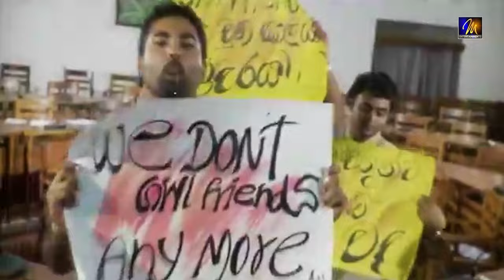Mage Girl Friend | මගේ Girl Friend | Doctor | Official Music Video | Sinhala Songs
Mage Girl Friend | මගේ ගර්ල්ෆ්‍රෙන්ඩ්  | Doctor | Official Music Video | Sinhala Songs | Sinhala Sindu | Sinhala Love Songs | Sri Lanka 🇱🇰

Performed by Doctor Band, Mage Girl Friend is a great hit over the years in Sri Lanka. The vibe,melody and the rhythem of the song did contribute a lot in making the mood of the song. Listen, Enjoy and let us know your thoughts about the song in the comments section.

Vocals -  Doctor
Lyrics -    Chandradasa Fernando

Mage Girl Friend Lyrics
උදේ හවස ඇගේ phone එකට call දීලා
හවසට එකසිය ගානෙ SMS යවලා
මගතොටදී දැක්ක ගමන් I LOVE YOU කියලා
එයත් එක්ක යාලු වුනේ ෆුල් ට්‍රයි එක දාලා

අනේ
දැන්නම් මට හරි වදයක්
ගලවගන්න බැරි ඇනයක්
මගේ ගර්ල්ෆ්‍රෙන්ඩ්
මගේ ගර්ල්ෆ්‍රෙන්ඩ්
ඇතුවත් බැරි නැතුවත් බැරි
මගේ ගර්ල්ෆ්‍රෙන්ඩ්
මගේ ගර්ල්ෆ්‍රෙන්ඩ්

අනේ හැමදාමත් හැන්දාවට
මාව හොයන් එනවා
මගෙ අතින් අල්ලගෙන බීච් එකට යනවා
ලග ඉදගෙන අනං මනං
වල්පල් දොඩවනවා
කියන කතා වලට මගේ ඔළුව
නරක් වෙනවා

අනේ
ගලවගන්න බැරි ඇනයක්
මගේ ගර්ල්ෆ්‍රෙන්ඩ්
මගේ ගර්ල්ෆ්‍රෙන්ඩ්
මගේ ගර්ල්ෆ්‍රෙන්ඩ්
මගේ ගර්ල්ෆ්‍රෙන්ඩ්

අනේ
නිදාගන්න දෙන්නෙම නෑ
රෑට කෝල් කරලා
එයා කියන්නෙම ඩාර්ලිං අයි ලව් යූ කියලා
හිනාවෙන්න දෙන්නෙත් නෑ
වෙන කෙල්ලෙක් දැකලා
දැන්නම් මට එයා නීති රීති ගොඩක් දමලා

අනේ
ගලවගන්න බැරි ඇනයක්
මගේ ගර්ල්ෆ්‍රෙන්ඩ්
මගේ ගර්ල්ෆ්‍රෙන්ඩ්
මගේ ගර්ල්ෆ්‍රෙන්ඩ්
මගේ ගර්ල්ෆ්‍රෙන්ඩ්

අයියෝ මට කරුමයක් නේ
මට නම් පලදුන්නේ
මං විදිනා දුක අම්මපා
දෙයියෝ තමයි දන්නේ
යාලුවෙක්ගේ ඇගේ ගහලා
මාරුවෙන්න ඉන්නේ
ඒකත් මිස් වුනොත් අනේ
වහ බොන්නයි වෙන්නේ

අනේ
ගලවගන්න බැරි ඇනයක්
මගේ ගර්ල්ෆ්‍රෙන්ඩ්
මගේ ගර්ල්ෆ්‍රෙන්ඩ්
මගේ ගර්ල්ෆ්‍රෙන්ඩ්
මගේ ගර්ල්ෆ්‍රෙන්ඩ්